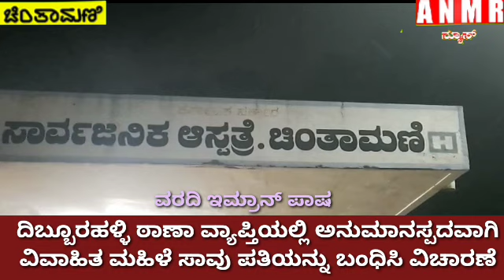ದಿಬ್ಬೂರಹಳ್ಳಿ ಪೊಲೀಸ್ ಠಾಣಾ ವ್ಯಾಪ್ತಿಯಲ್ಲಿ ಅನುಮಾನಸ್ಪದ ವಾಗಿ ವಿವಾಹಿತ ಮಹಿಳೆ ಸಾವು ಪತಿಯನ್ನು ಬಂಧಿಸಿ ವಿಚಾರಣೆ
anmrnewschintamani crimenews dibburahallipploce sidlagattapolice ದಿಬ್ಬೂರಹಳ್ಳಿ ಪೊಲೀಸ್ ಠಾಣಾ ವ್ಯಾಪ್ತಿಯಲ್ಲಿ ಅನುಮಾನಸ್ಪದವಾಗಿ ವಿವಾಹಿತ ಮಹಿಳೆ ಸಾವು ಪತಿಯನ್ನು ಬಂಧಿಸಿ ವಿಚಾರಣೆ